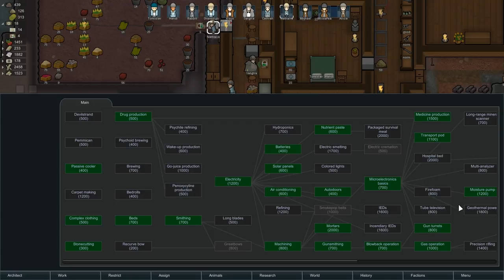RimWorld - Muffalo Leftovers For Years! - Ep 46 - Beta 18